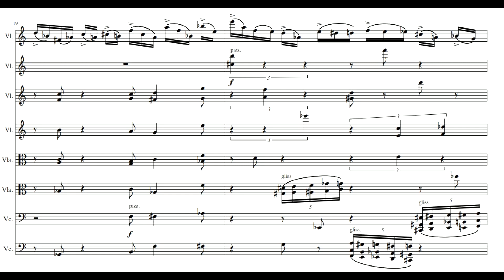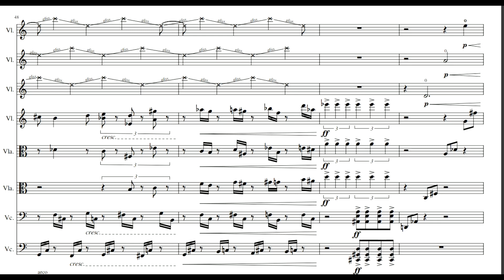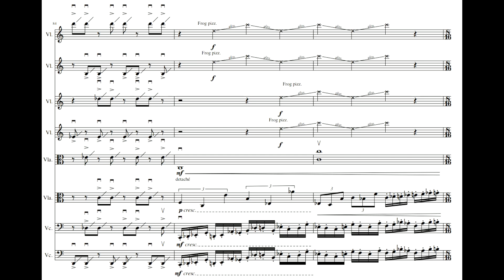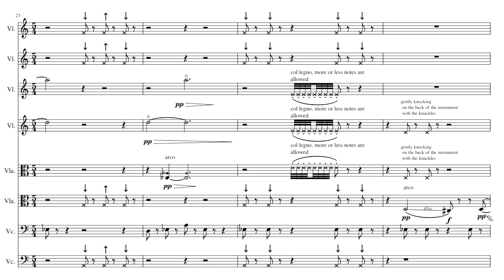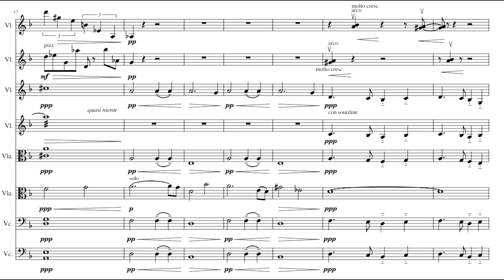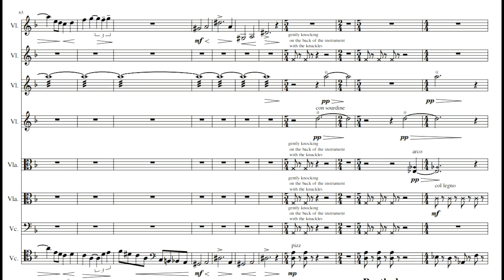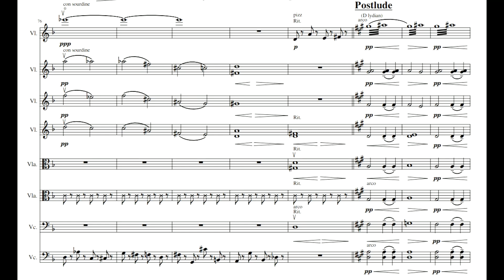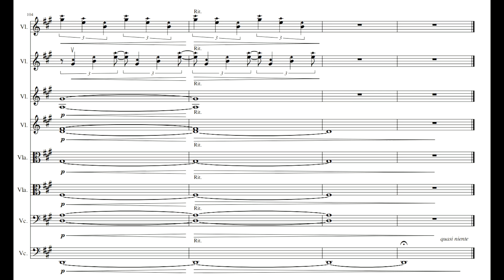Lucien Renette - Two pictures for string octet (2022 - 2023) - score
Peformed by the Amsterdam Doktet, 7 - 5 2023

0:00 No. 1 A Jeroen Bosch picture
3:50 No. 2 A Jules Kirschenbaum picture & Postlude